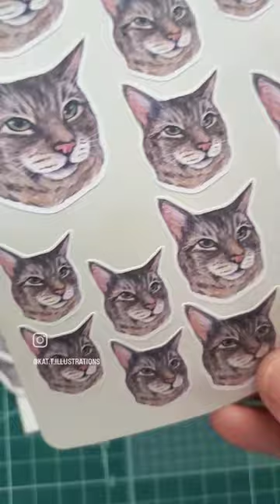another pet portrait + stickers set ✨️